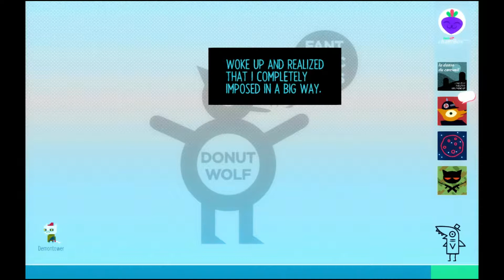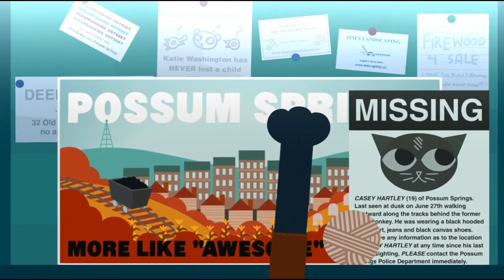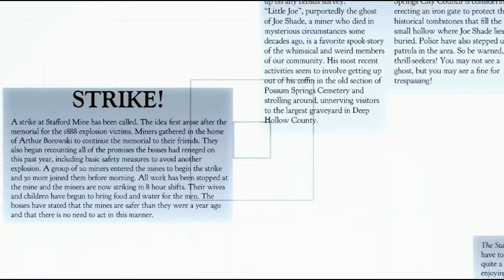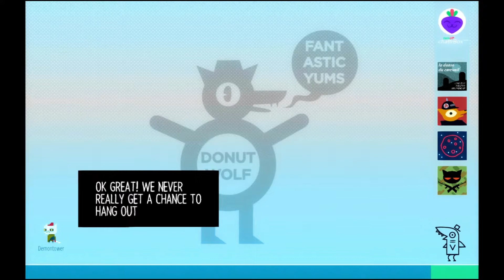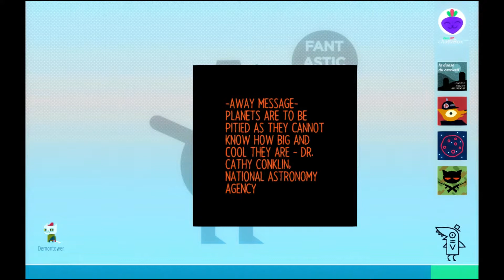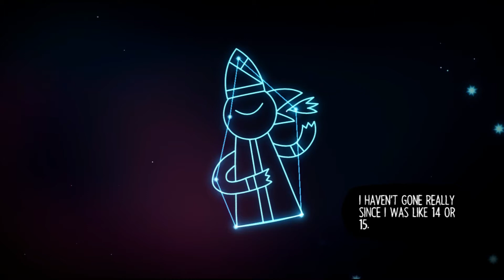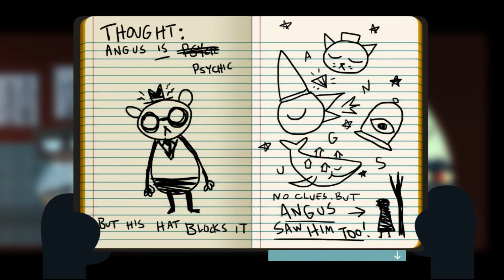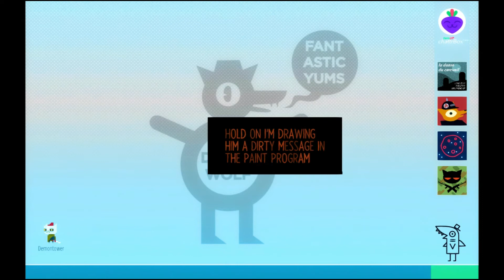Hhost Gunters! l Edd Plays Night In The Woods Part 3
Ghost hunting, and plays, and spooks! Oh My!